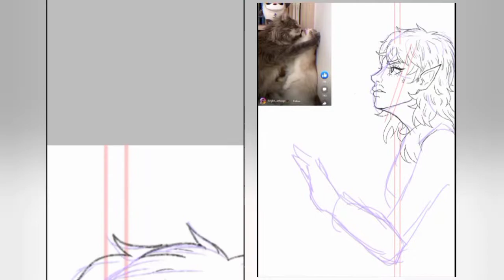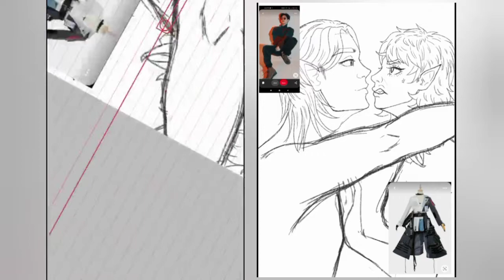Speed Sketch and Paint | L.i Lithxxm